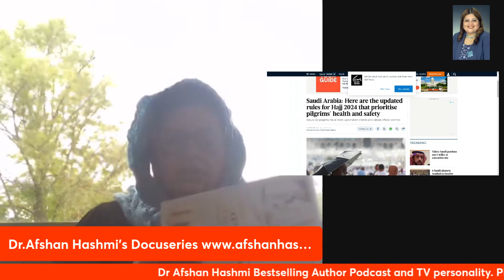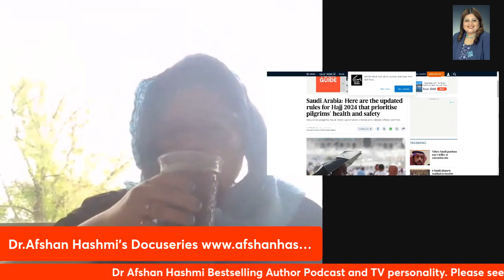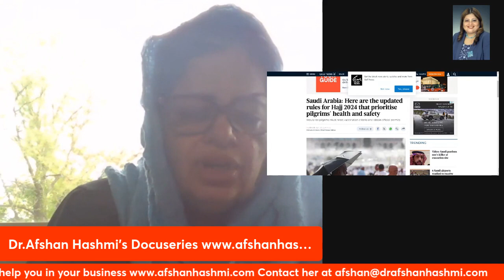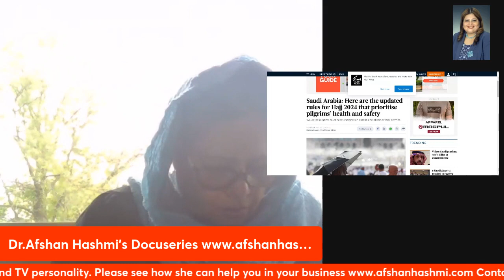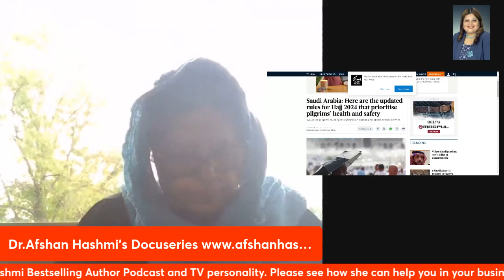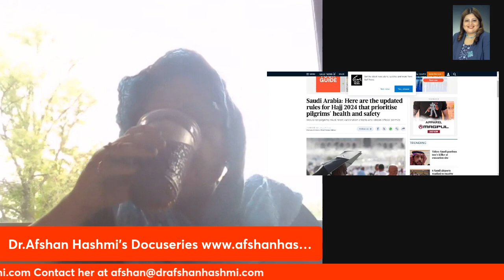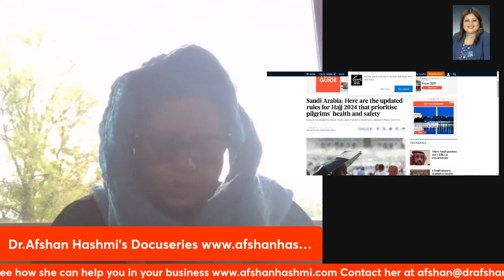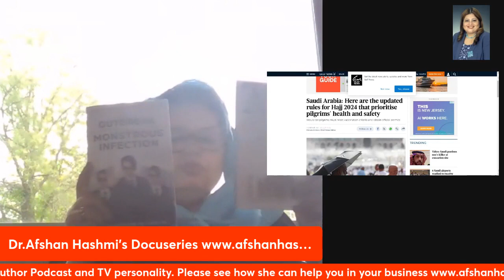What is Hajj Lets talk about Hajj 2024 By Dr Afshan Hashmi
Hello and ASAK and Everyone,

What is Hajj? Let's talk about Hajj 2024. Saudi Arabia has launched packages and the procedure for local Hajj registration through the Nusuk application for 2024. The pilgrim must be free from chronic diseases and eligible to perform Hajj as per Absher. Nusuk Application. The Saudi Government has introduced the following four packages for local Hajj registration in 2024: Package 1: SR 10,366.